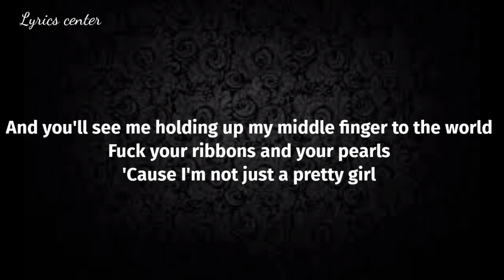Remix Kingz - Pretty girl (TikTok edition lyrics)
Hello guys I'm really sorry for the late upload, I can't able to upload any such videos because of my internet issues.
Song info :
Artist: Remix kingz
Name:Pretty girl
Language: English
________________Lyrics center___________________

1Like = 1❤
1share = 2❤
1Subscribe = 10,000❤

_________________lyrics center__________________

Follow "Remix Kingz" on social media⤵⤵

___________________Lyrics center________________

Pretty girl - Lyrics 🎶

And you'll see me holding up my middle finger to the world

_____________________Lyrics center______________

Download the Pretty girl from here⤵⤵

_____________________Lyrics center______________

Helpline 🟢